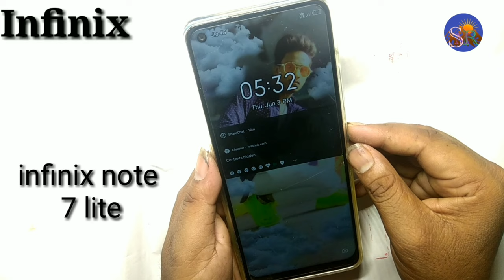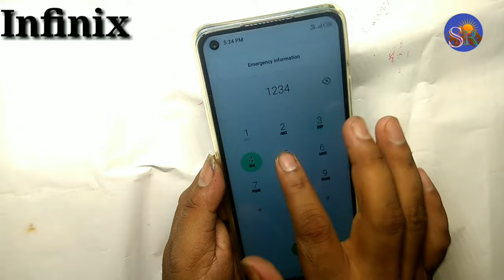Infinix Note 7 lite👆Touch Hang Touch not working अचानक आपका टच स्क्रीन काम करना बंद कर दे तो क्या...